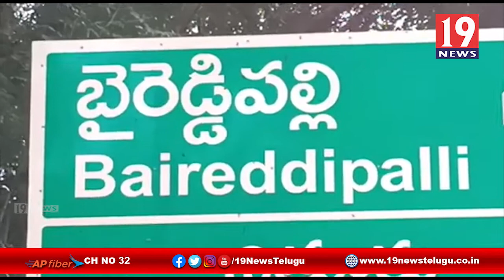నాసిరకం విత్తనాల వల్ల మోసపోయాం ఆవేదన వ్యక్తం చేసిన రైతులు -చిత్తూరు జిల్లా